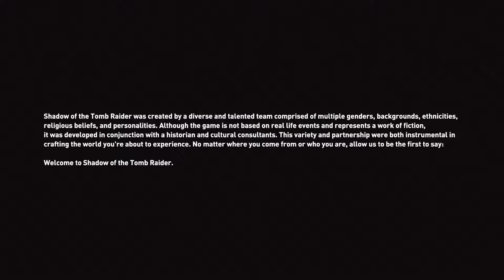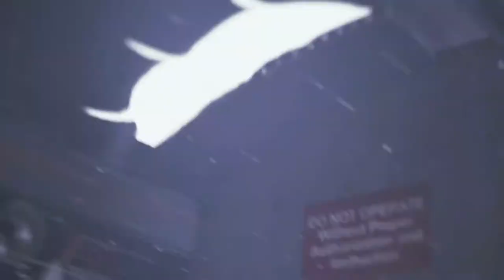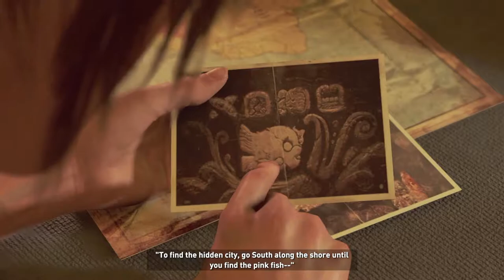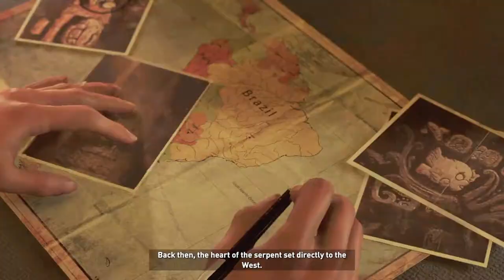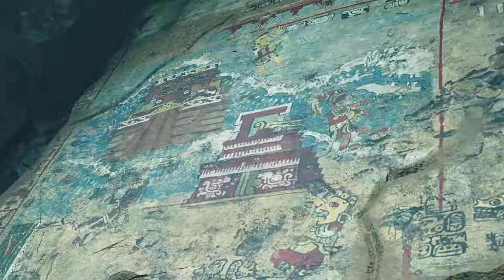SHADOW OF THE TOMB RAIDER GAMEPLAY PART 1 [ 1080p 60fps ]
Shadow of the Tomb Raider is an action-adventure game played from a third-person perspective; players take on the role of Lara Croft as she explores environments across the continent of Central America. The game features the largest hub in the franchise; the Hidden City of Paititi. A new barter system allows players to trade and sell various resources.There are numerous adjustments made to gameplay, which is otherwise identical to Rise. The controls for swimming have been completely revised, as Lara is now able to hold her breath underwater for a longer period of time due to the introduction of air pockets. She also gains the ability to rappel down a cliff using her climbing axe and rope. Stealth becomes an important part of the game, as Lara can now disengage from combat when she escapes from enemies' line of sight by camouflaging herself in mud, hiding in bushes or blending into densly vegetated surfaces